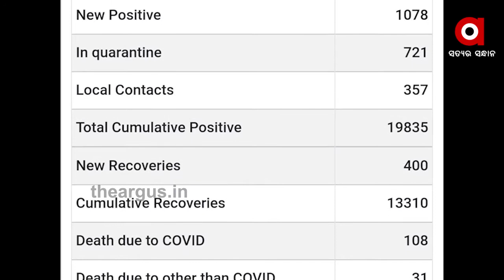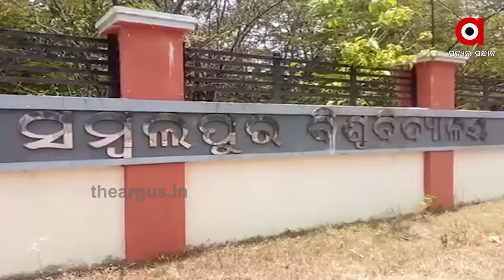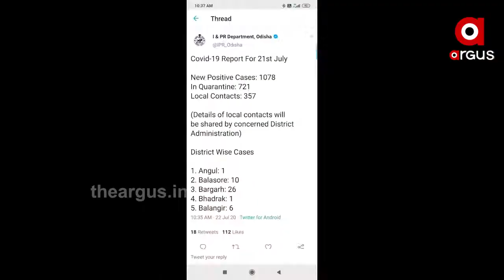ରାଜ୍ୟରେ ଗୋଟିଏ ଦିନରେ ସର୍ବାଧିକ ସର୍ବାଧିକ କରୋନା ପଜିଟିଭ ....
ରାଜ୍ୟରେ ଗୋଟିଏ ଦିନରେ ସର୍ବାଧିକ ସର୍ବାଧିକ କରୋନା ପଜିଟିଭ । 28ଟି ଜିଲ୍ଲାରୁ 1078 ପଜିଟିଭ ଚିହ୍ନଟ ହୋଇଛନ୍ତି । କ୍ୱାରେଣ୍ଟାଇନ ସେଣ୍ଟରରୁ 721 ହୋଇଥିଲା ବେଳେ ସ୍ଥାନୀୟ ସଂକ୍ରମଣ 357 ରହିଛି । ଗଞ୍ଜାମରୁ ସର୍ବାଧିକ 371 ପଜିଟିଭ ଚିହ୍ନଟ ହୋଇଛନ୍ତି .